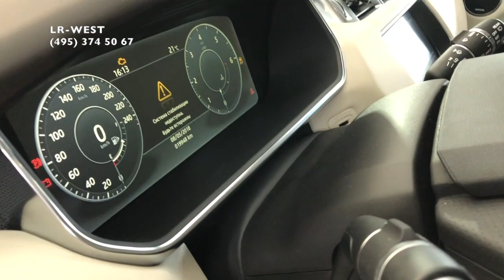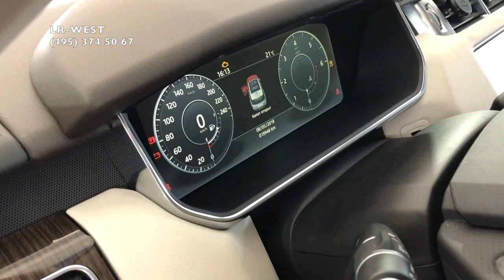Новый Рендж Ровер Спорт - перевод АКПП из паркинга в нейтраль.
На новых моделях Рендж Ровер Спорт , с 2017 года выпуска, производитель наконец то облегчил жизнь владельцу, по аварийному переводу АКПП из режима ПАРКИНГ в нейтраль. Сделав специальный рычажок с фиксатором, в более удобном месте. Редко , но все таки бывают такие случаи , когда ам надо передвинуть или отбуксировать обычным способом. НАпример когда села АКБ или произошла неисправность электрооборудования. И машина может быть на подземной парковке, или гдето на даче или замерзшая в гараже. И все что надо это с помощью второго автомобиля отбуксировать ее из гаража, или паркинга . И для этого очень удобно перевести ам в нейтраль. Но елси АКБ села - то этого просто так сделать не получится - и раньше на более старых моделях приходиось разбирать панель АКПП чтобы добраться до рычажка.
Наш сайт - Cертифицированный сервис LR-West
Наш адрес: г. Москва, ул. Рябиновая 28а, стр. 2